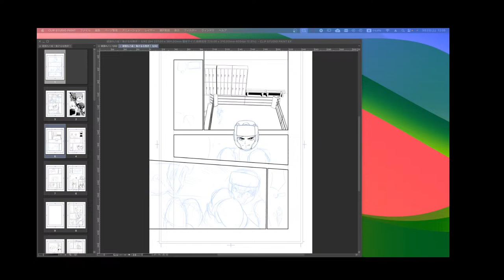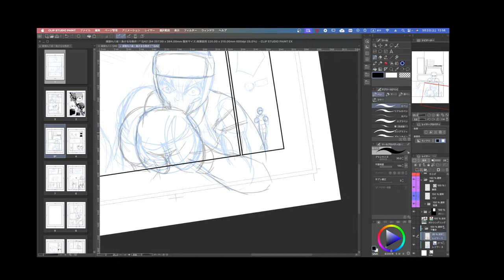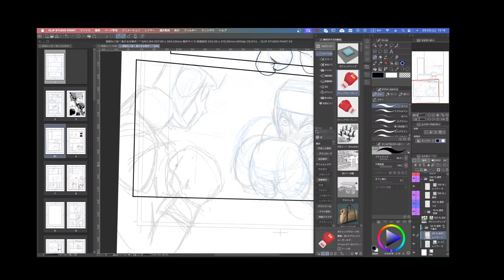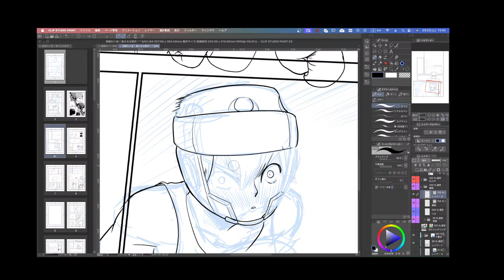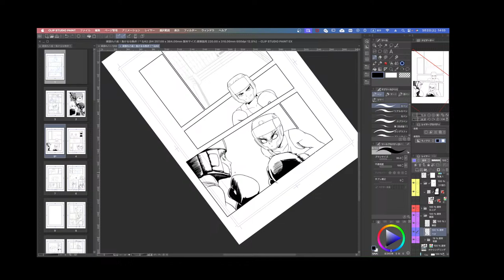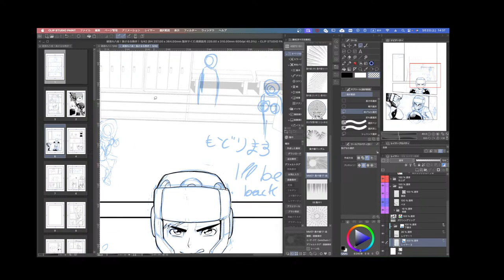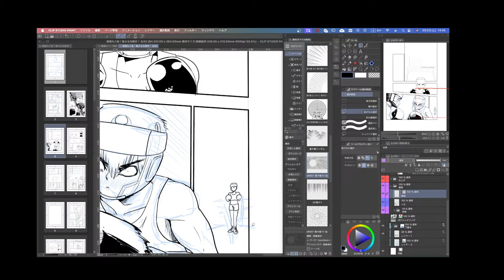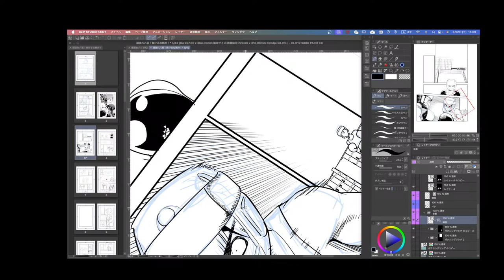Making a boxing manga with zero experiance (March 2, 2024) Live Manga Drawing Session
Join me for an as I takes you behind the scenes of their creative process!

 Whether you're a seasoned manga enthusiast or just curious about the art form, I wil try to give you tips, and a glimpse into the world of manga creation that I have learned in Japan so far.